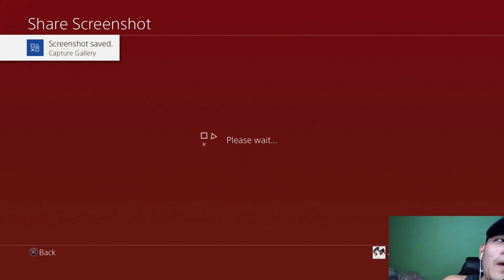Spider-Man Saves Harlem | Tinkerer vs Spider-Man | Spider-Man: Miles Morales Ultimate Mode